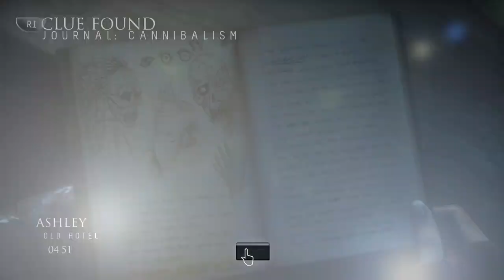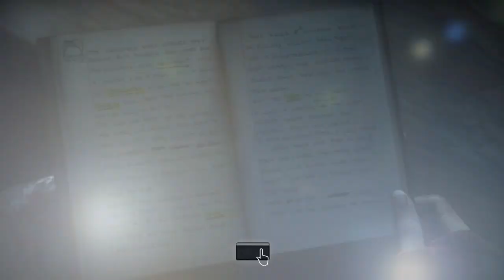Until Dawn Gameplay Part 19